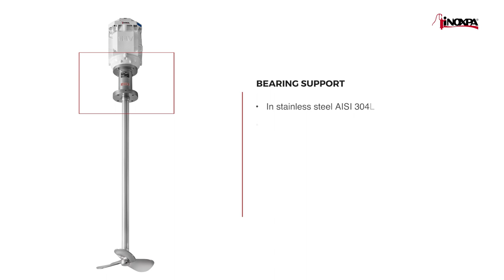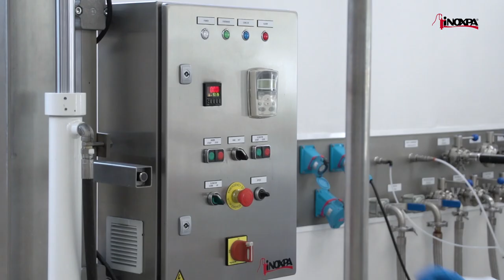INOXPA BFI VERTICAL AGITATOR - AGITATOR FOR MIXING PROCESSES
INOXPA designed the BFI vertical agitator to meet mixing, dissolving and dispersing needs for the food, cosmetic and pharmaceutical industries when intense agitation is required. It was designed to offer the highest possible efficiency during processes when lower power consumption and better performance is required.
In contrast to other agitators, the drive is manufactured in AISI 316L stainless steel and it is highly recommended for pharmaceutical and food applications.
The BFI vertical agitator enables the use of different propellers, like the marine propeller or the cowler, meaning it is a very versatile agitator suitable for different types of applications.